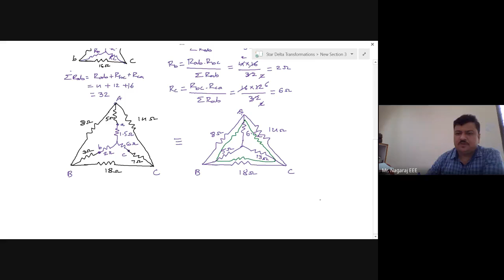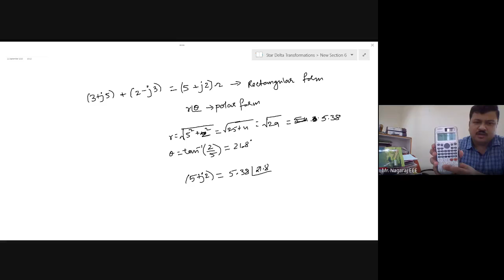ECA Lecture 13 Star Delta Examples